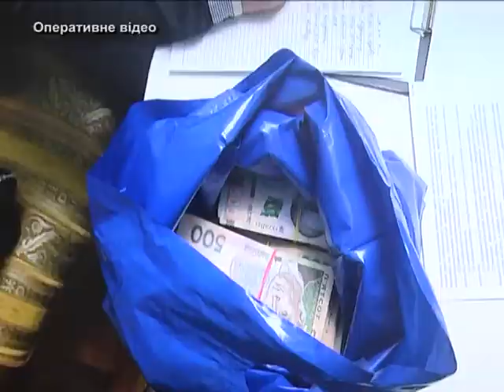МСН_Савченко про хабар_29.12.2017.